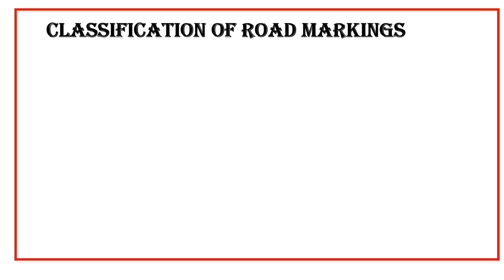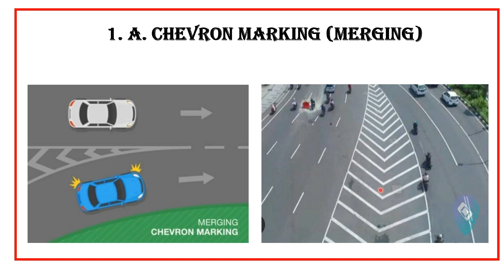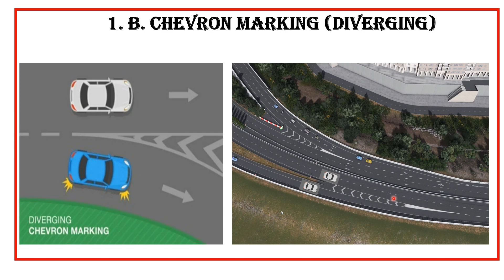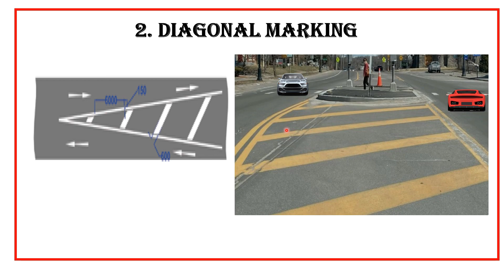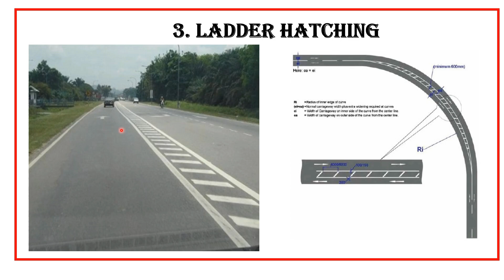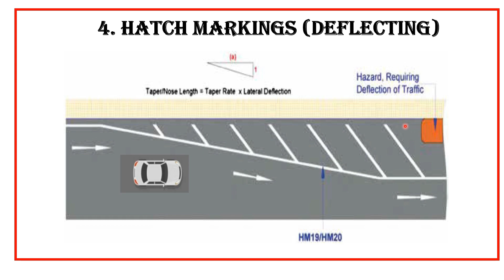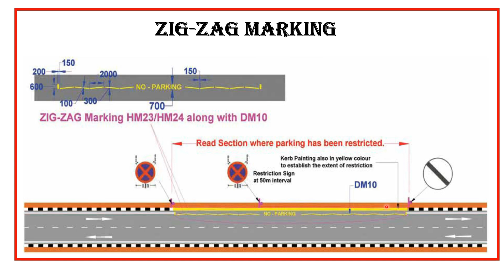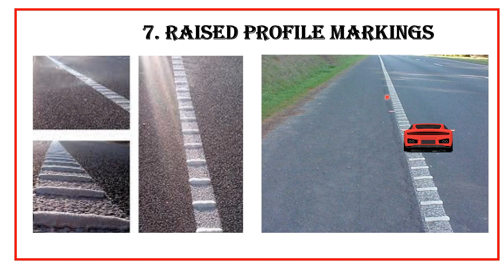What is Hazard Markings| हैज़र्ड मार्किंग क्या है| Road Safety | Meri Apni Safety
Today in this video we going to discuss about hazard markings. Why we use hazard marking on roads? What is the use of the markings on roads?.

आज इस वीडियो में हम खतरों के निशान के बारे में चर्चा करने जा रहे हैं। हम सड़कों पर खतरे के निशान का उपयोग क्यों करते हैं? सड़कों पर लगे चिह्नों का क्या उपयोग है?...